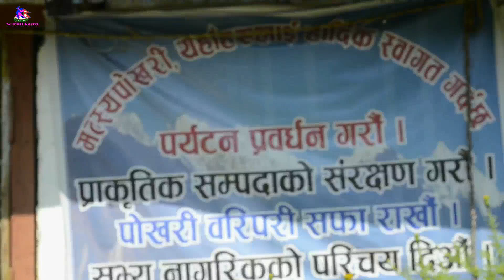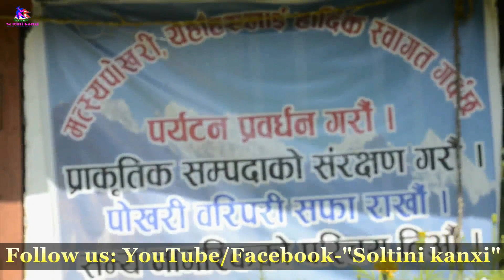मत्स्यपोखरीको माछा हेर्नुहोस। Nepal Turisum Place माछा मार्न मनाही छ।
नमस्ते, सम्पुर्ण हाम्रा स्रोता दर्शक तथा शुभचिन्तक जनहरुमा। हामी यहाँहरुको साथ सहयोग प्रती आभारी छौं। आउने दिनहरुमा अझै धेरै कुरा दिने कोसिसमा छौं। यहाँहरुको माया,साथ सहयोग र आशिर्वादको सधैं खाँचो छ। खुलाएर तल कमेन्टमा लेखिदिनु भए आझ उत्कृष्ट ल्याउने अवसर पाउनेछौं। कृपया आफ्नो बिचार राखिदिन अनुरोध गर्दाछौं। हामीलाई हेर्दै गर्नुहोला। यहँको समय शुभ रहोस। जय नेपाल! {Translate}
Hi, all our listeners and good news people. We are grateful for the help. In the days ahead, we are trying to give a lot of things. Your love, along with cooperation and blessings are always needed.